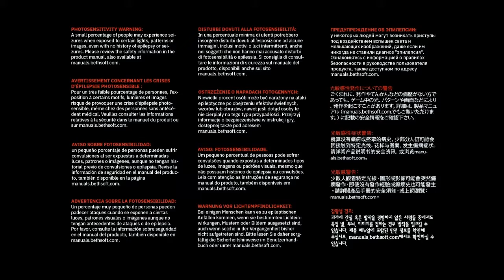betrayer doom eternal